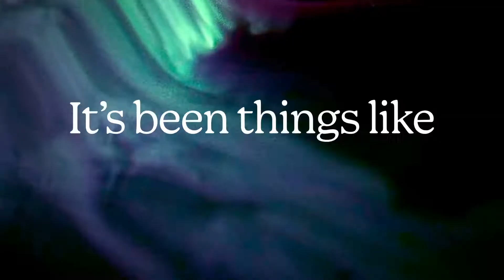Call Paul | New Season Trailer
Call Paul is back! In this season of the podcast, host Paul Jarvis speaks to small business owners with unconventional approaches to commerce. Whether they’re running a sneaker marketplace, brewing a better cup of chai, or reinventing mental healthcare — each of these entrepreneurs is proving that successful companies can be run in a way that does right by our communities, customers, the planet — even our own mental wellbeing. Listen wherever you get your podcasts.